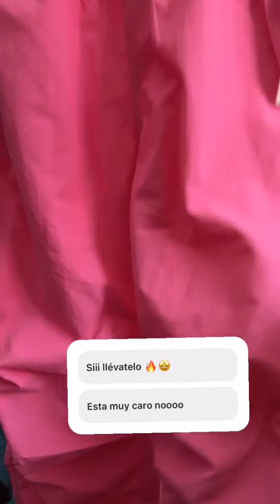Gaby se va de compras!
. 18 mayo